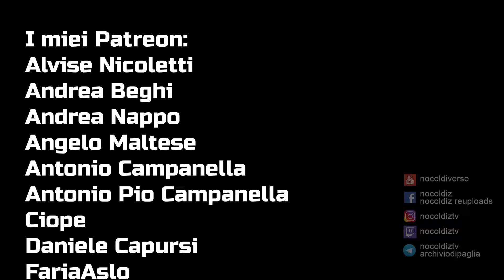YTP ITA - La migliore capra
Lo psicodramma della torcia diventa un film diretto da Quentin Sorrentino, che aveva molto di meglio da fare invece che dirigere Kill Giulio 2